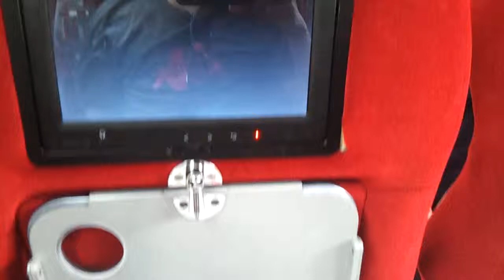Luxury Bus From Malaysia to Singapore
"Nice" couch that plies on time even there is a single passenger in it.